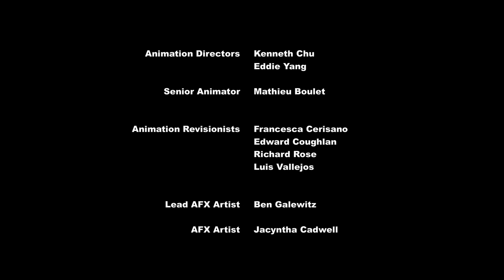MLP FIM Season 9 Episode 21 - Daring Doubt